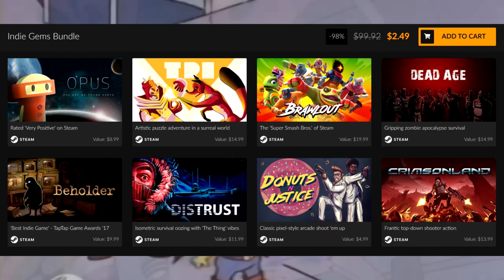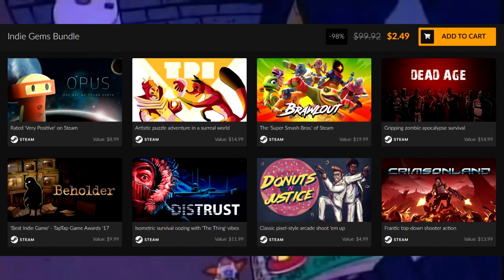$2.50 for 8 games? And the games are actually decent? Witchcraft! : Fanatical Indie Gems Game Bundle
The Fanatical Indie Gems bundle is filled with games that are... Well... Decent. It isn't the greatest Steam key bundle you'll ever see, but the price and quality are pretty hard to beat. If you want a load of cheap Steam keys then head on over to Fanatical and snap up the Indie Gems game bundle! This is one of the strongest indie game bundles I've seen, and the low price has a lot to do with that! Fanatical's Indie Gem bundle is HOT!!

Fancy bagging a masterpiece collection of Indie hits? Then treat yourself to an 8-game roster that’s well worth your time with the Indie Gems Bundle!

Featuring positively-rated Steam games from super talented developers, you’ll be spoilt for choice with a host of titles including action, adventure and strategy gameplay.

Help little robot Emeth save mankind in space adventure OPUS: The Day We Found Earth; solve tricky puzzles and create your own paths in a strange world in TRI: Of Friendship and Madness; and battle it out in tight combat arenas with an array of colorful characters in multiplayer action fighter Brawlout.

Manage survivors, craft materials, and make difficult decisions amidst a zombie apocalypse in strategy survival Dead Age;  spy on tenants and gather intel on plots against the state in dark dystopian strategy Beholder; and resist the nightmares of dead frost, hunger and whatever mysterious being lies within the arctic base in survival strategy Distrust: Polar Survival.

Help two 1980s Super Cops defend their city against gangs, violence and corruption in 2D arcade-style shoot ‘em up Donuts'n'Justice; and battle thousands of aliens, giant spiders, mutant lizards and more in intense top-down shooter action with Crimsonland.

Fanatical has a catalogue of over 5,950 games from more than 900 game publishers and developers. These include direct partnerships with Bethesda Softworks, SEGA, THQ Nordic, Deep Silver, Kalypso Media and Codemasters as well as smaller independent developers.

Fanatical is powered by a passionate team of gamers. Whether we're putting a smile on your face by saving you money, or creating engaging content showcasing the games you want to play, we will always strive to be one of your favourite gaming destinations.

At Fanatical we’ve made the choice that we will always act with integrity. We ensure that all our products are officially licensed, benefiting our customers and our publishing partners.

About Fanatical    We’re on a mission to help gamers from all over the world find the best games at amazing prices. From blockbuster pre-orders and chart-topping new releases, to best-ever daily Star Deals and bundles, we are Fanatical about bringing you the best deals on the planet! Come and browse over 7,300 games, all licensed directly from the official game publishers and developers.

Our Community    We have an active Fanatical community of 2.5 million passionate gamers. Why not check out our Fanatical Facebook, Twitter or Steam Community pages and join in the conversation? Or keep up to date with our Fanatical Blog or email newsletter.

Instant Download    Access your game keys immediately and start playing! No waiting, no fuss.

Our History    Up until 1st November 2017, Fanatical was called Bundle Stars, which we launched in 2012 and built to become one of the web’s most prominent and popular digital game stores. Fanatical is owned and operated by Focus Multimedia Ltd., a leading, independently-owned retailer and publisher based in the UK. We have been partnering with talented developers and publishers of all sizes since 1995, and have shipped over 70 million officially licensed game keys to date.

Fanatical.com

Official partner of over 1,000 game publishers, We are Fanatical.